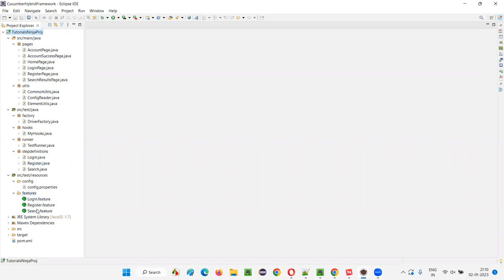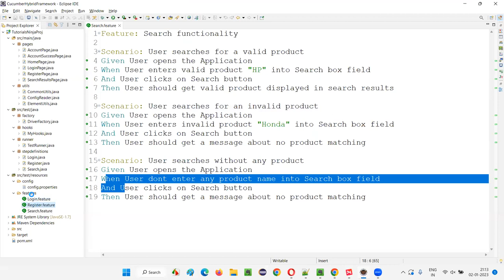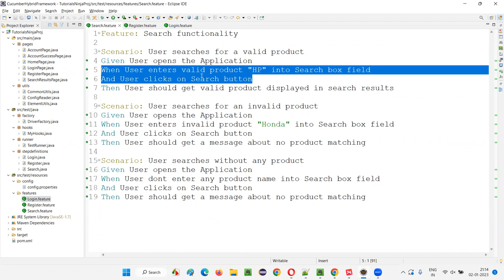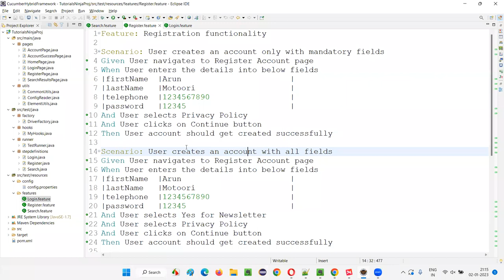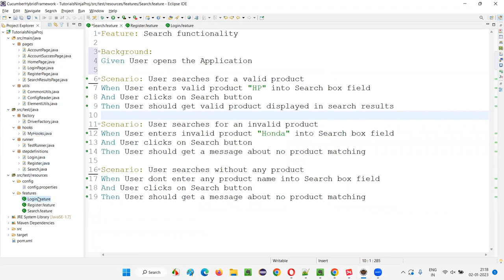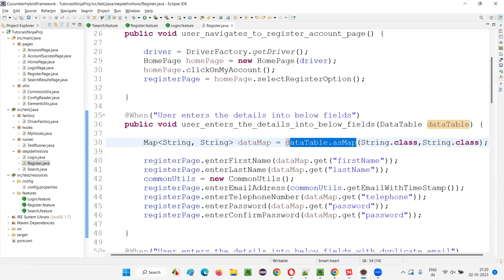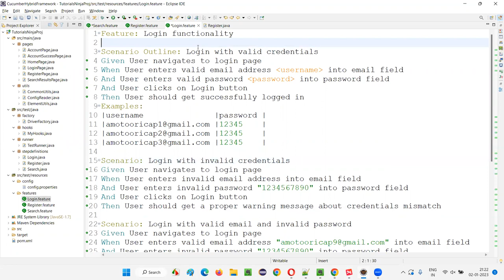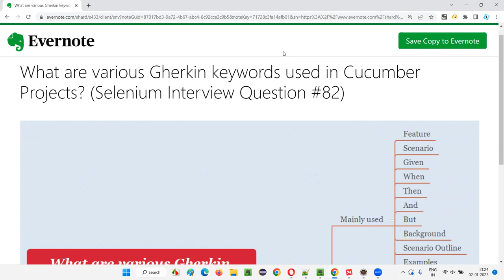What are various Gherkin keywords used in Cucumber Projects? (Selenium Interview Question #82)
Refer for all my free courses on Software Testing Concepts and Tools.

In this session, I have explained and practically demonstrated the answer for one of the Selenium Java Interview Questions - What are various Gherkin keywords used in Cucumber Projects?